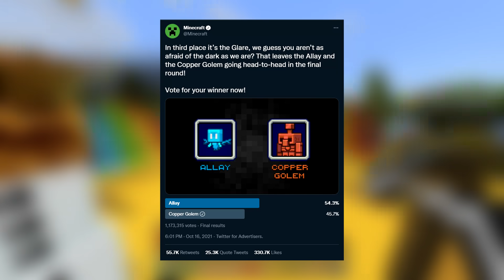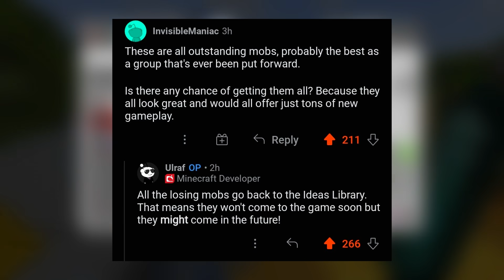Everything You Should Know About The Minecraft 1.19 Wild Update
✅COMMENT WHAT YOU ARE MOST EXCITED ABOUT!

Welcome back Minecraft community to a full breakdown and understanding of the NEW Minecraft 1.19 Wild Update. This update is certainly much smaller than the previous one but still comes with some exciting features.

00:00 intro
00:28 Delayed features
00:55 Mob Vote
2:00 important
2:52 throwback
4:56 Boat Chests
6:05 Mangrove trees/wood
9:40 Mud & Mud blocks
12:00 Frogs & Tadpoles
15:30 Fireflies!
16:50 Birch biome update

- ECKOSOLDIER
- LIVERPOOL
- L23 0XQ